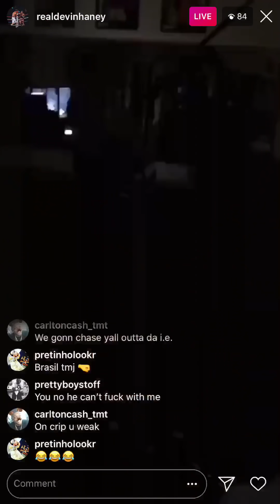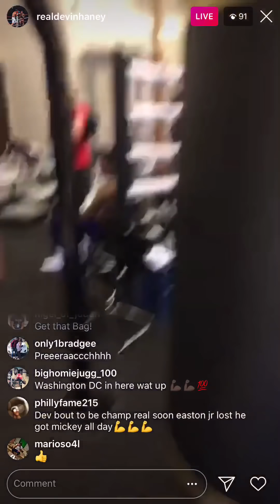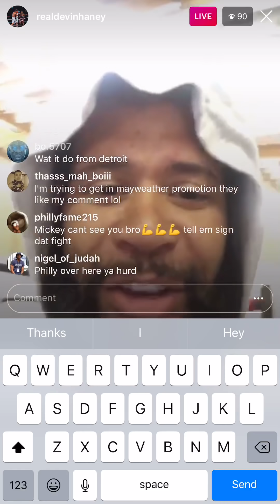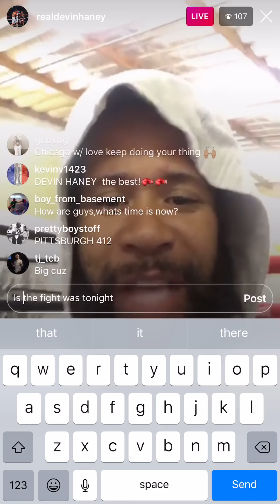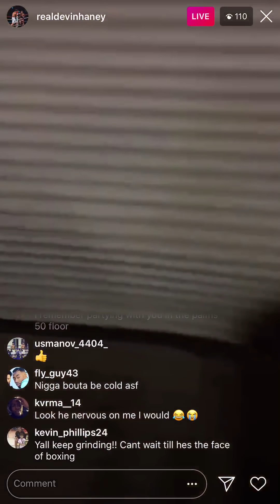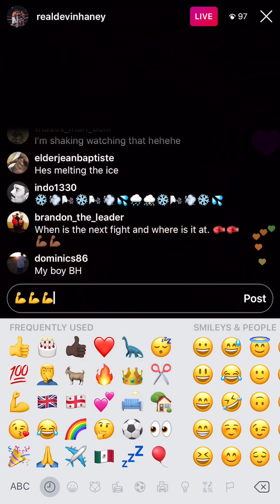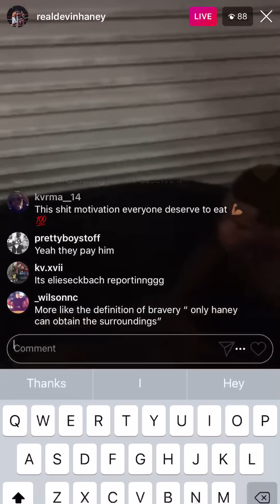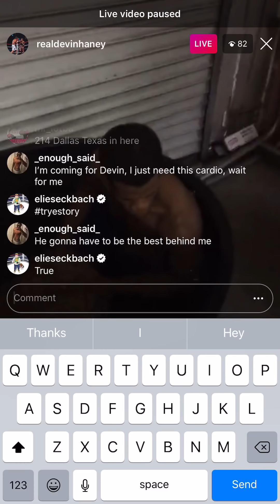ICE COLD DEVIN HANEY IS A POOL OF ICE CHILLING